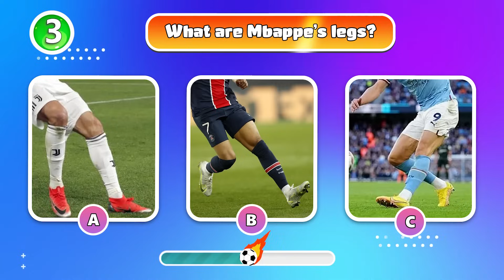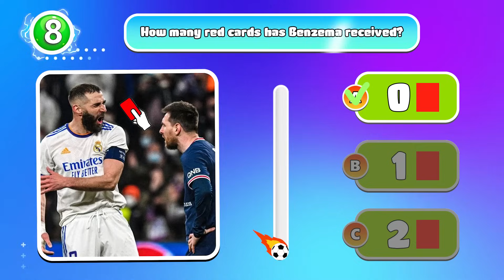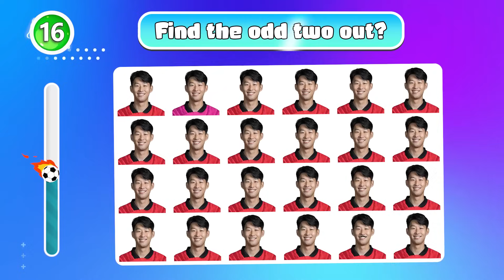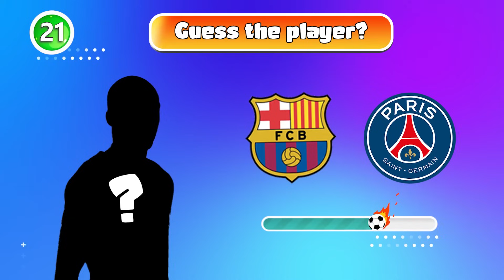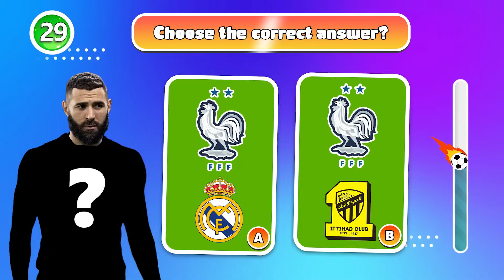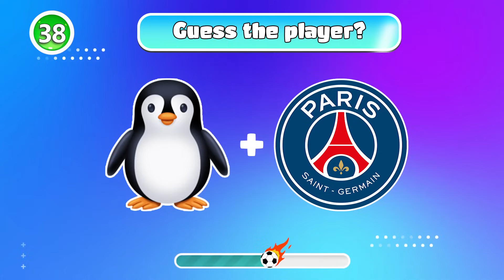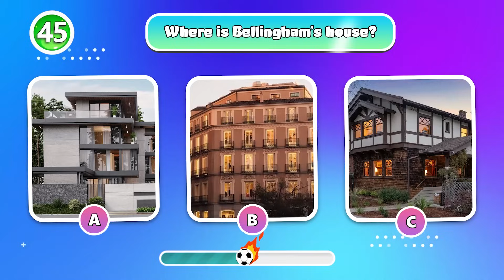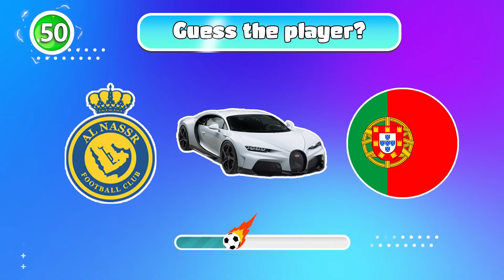Guess The SONG, EMOJI, CLUB and Country and Injured of Football Player?|Ronaldo, Messi, Neymar...